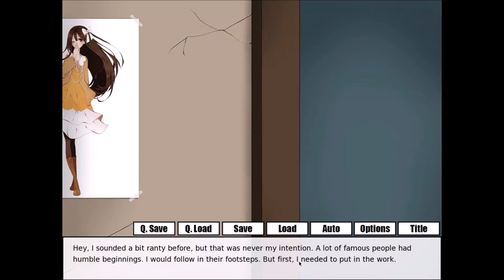Without Within - The Calligraphy Adventure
Today we take a look into the fascinating world of a calligraphy artist. More or less...